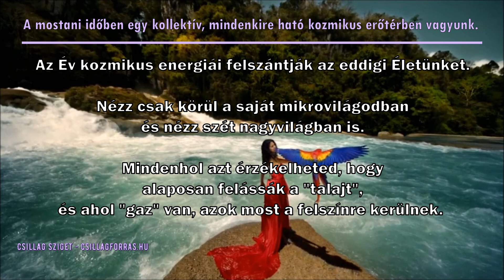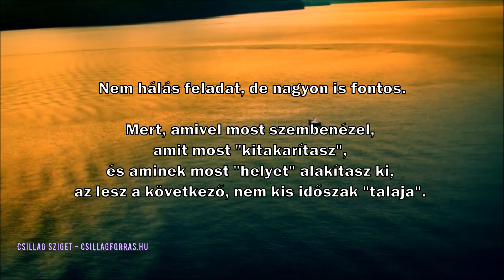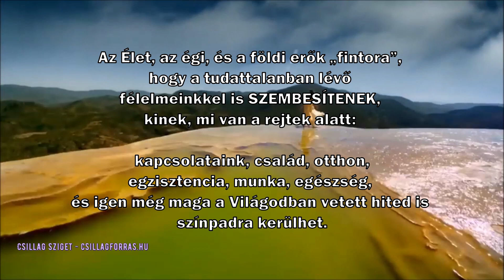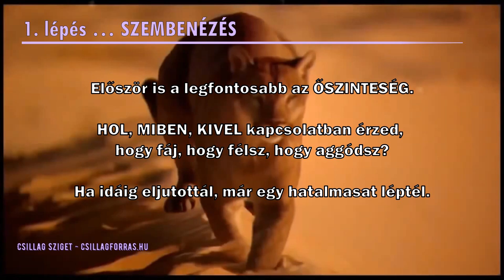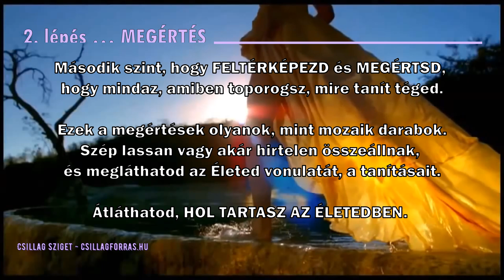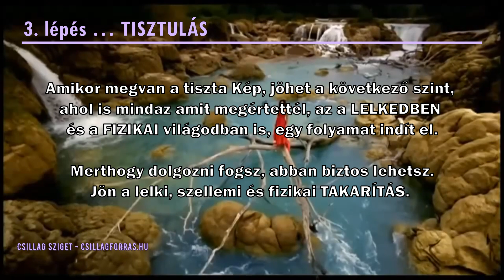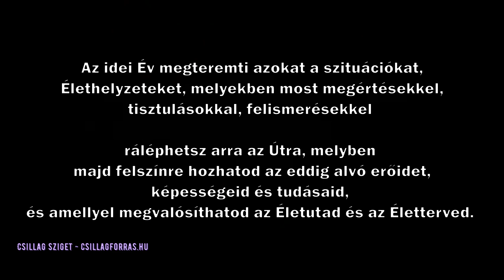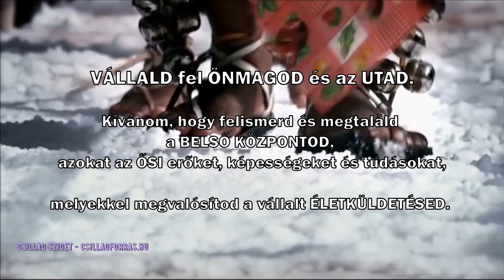MERRE, HOGYAN TOVÁBB? ... Sorsfordító Idők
A mostani időben egy kollektív, mindenkire ható kozmikus erőtérben vagyunk. Az idei év kozmikus energiái minden szinten felforgatják a Jelen Világunkat, hogy utána egy Új szintre lépjen a Világ.

Az Év kozmikus energiái felszántják az eddigi Életünket. Nézz csak körül a saját mikrovilágodban és nézz szét nagyvilágban is. Mindenhol azt érzékelheted, hogy alaposan felássák a talajt, és ahol gaz van, azok most a felszínre kerülnek.

Miért is? ... Itt az idő, hogy szembenézzünk a felszín alatt lévő gazokkal, és azt, ami már nem hozzánk tartozik, ami elnyomja a Világunkat, azokat kigyomláljuk.

Nem hálás feladat, de nagyon is fontos. … Mert, amivel most szembenézel, amit most kitakarítasz, és aminek most helyet alakítasz ki, az lesz a következő, nem kis időszak talaja. … És ha körbenézel, mindenki gyomlál, a maga módján.

Hogyan tudod a nehéz pillanatokat, helyzeteket megélni és megoldani?

Ha szeretnéd tisztán látni az Életutad és benne Önmagad, itt tudsz kapcsolatba lépni Velem

ღ Szeretet Fénnyel és Áldással ... Esztergomi Gréta